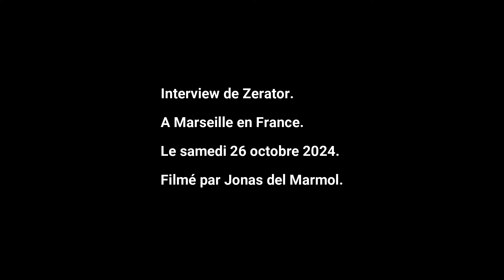INTERVIEW DE @ZeratoR. A MARSEILLE EN FRANCE. LE 26/10/2024.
Bonjour,
Voici ma nouvelle vidéo que je vous publie. J'ai interviewé lors d'un événement à Marseille ce samedi Zerator. Si vous avez aimé la vidéo dite le moi par commentaire et ajoutez moi sur discord mon pseudo: Jonasdlm1 et mon snap: jonasdlm1